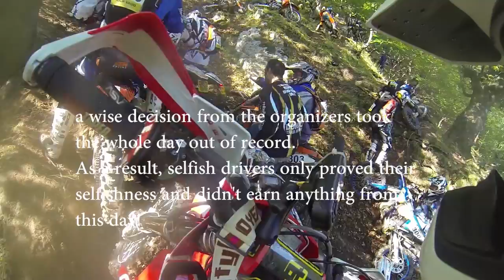RedBull Romaniacs 2013 Offroad Day 1 Part 1/2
2019 update: Thank you all for all your likes !!
makes me happy to know that the goal was achieved!
The goal was to share and serve this sport we love so much while hopefully conquering those impossible Carpathians :-)
the scare of something unknown is what's holding this rider back all the time.
As Rumsfeld said : There are known-knowns and there are known-unknowns xD
i was just a little scared of the unknown-unknowns !!
i hope i've helped with yours ;-)

Unedited first person RBR experience. (2013) DAY 1 part 1
1080p (60fps mind you)

This is the very first video of an uncut track of Romaniacs that ever surfaced online!
Gforce definitely did it better (than anyone, ever,) but i did arrive to this finish line of uncut experiences FIRST :P
i'm a little proud of that :-)
it needed a computer science degree, not a racer ;)

TIP: about the camera angle.
The race begins with a 5min uphill warmup and you will notice the true angle of the camera on leveled terrain at the 6th minute (6:00)
stop whining!! :p
b) breathing : i have a broken nose, i have to breath heavily through the mouth to compensate and avoid the low blood pressure and heat induced exertion headaches of mine.. if you don't like it don't watch it!
IMPORTANT EDIT: Helmet chin valve on the already hard to breath 2013 ARAI was SHUT!!!
2014 ARAI was... worse :(
the only issue the best bet for your head has, is to improve its airflow.
haven't tried post 2014 models.
Ventilation is what's key in a race like that
but this should NOT compromise your safety in it.
the most enjoying war you can ever imagine!
play safe to have fun!

Day one and the bottleneck effect!

Thank you RedBull for the amazing experience!!
Thank you GoPro for helping me share it :-)
Ευχαριστώ το DBR για την βοήθεια να φτάσω στον αγώνα!

Big big Thanks :

-DBRaction.gr
-Ballistic battery survived all 5 days without any need for minimal charge but with minimal weight! ;-)
-BulletProof Designs radiator guards (not a single dent on my radiators!!) superb piece of equipment for such a race!
-ASV levers held the weight of the whole bike for more than 10 crashes and they survived all 5 days unharmed!! i never had to carry a spare lever with me!  VERY important!
-Kriega Hydro3 bag and Kriega handles really make your job easy!!
-Checkpoint offroad products
-JD jetting for transforming my bike!!

these are warrior tools right there!!

In case you haven't checked it out, this is what happened on the prologue run
this crash affected the riding a lot .
concussion and cracked neck, started each day with painkillers.
(not aware of the cracked neck yet, i  thought it was muscle cramp as muscles hardened to compensate around the dmg

Thank you all for your great comments and support !!!